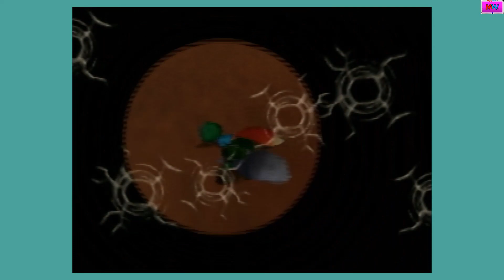Going to war! | Conker's Bad Fur Day (#11)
I'm going to continue my playthrough on Conker's BFD for the N64.
With Commentary. Recorded 3/19/2024 on Nintendo 64.
(Social Media links)
(Talk to me)
Nintendo Switch Friend Code: SW-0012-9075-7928
PlayStation ID: MightyWolfTV2001
Xbox Gamertag: SplatterShot101